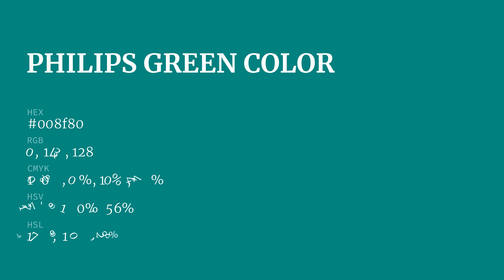Philips Green color 008f80 hex color - Green color - Warm color 008f80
What color is Philips Green ? 008f80 hex color - Green color - Warm color 008f80

Hex 008f80 Color Code is also known as Philips Green color.